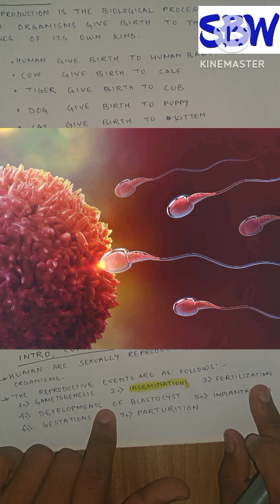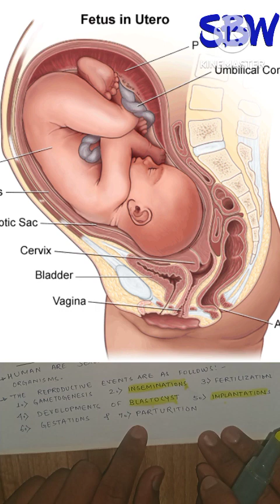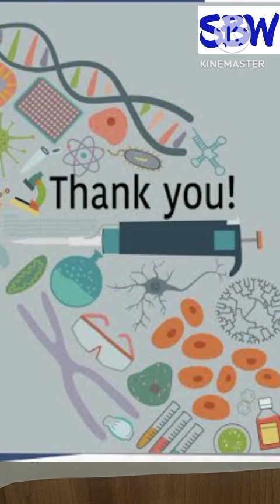Human Reproduction।L- 01। Introduction। class 12th &NEET।Sanjeet sir(SBW)। regular batch 23 -24।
Human Reproduction।L- 01। Introduction। class 12th &NEET।Sanjeet sir(SBW)। regular batch 23 -24। super classes by Sanjeet sir SBW
hello 🤗👋 guys
very warm welcome to you all on my channel,
for your kind information I would like to inform you that this class will run regular by one day gap in between this gap will be filled up by class 11th lecture ।
so guys so your love 💕 affection and respect to this channel to get into the depths of the knowledge
refference:- graphics are belongs to Google search
Thanks for being the part of
SBW FAMILY